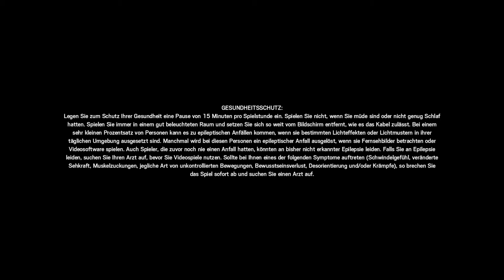Tom Clancy's Rainbow Six® Siege_20200807234341